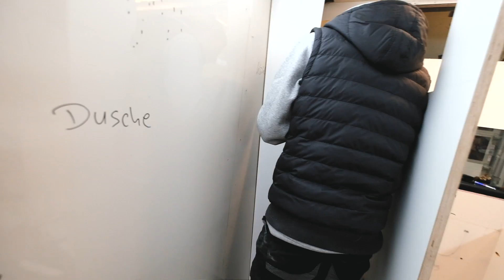Möbel bauen im Mercedes Sprinter Krankenwagen 🚑 Campervan Teil 1 - Lifehack mit Nutella 😍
Heute fange ich endlich mit dem Möbelbau im Mercedes Sprinter Krankenwagen Campervan an und zeige euch einen wirklich lustigen Lifehack!

Nachdem im letzten Video ja das Dachfenster eingebaut wurde, geht es heute endlich an die ersten Möbel im Krankenwagen.
Um die Möbelteile miteinander zu verschrauben habe ich mich für das Pokethole System entschieden.
Ich muss sagen damit gehen Holzverbindungen wirklich schnell und einfach, richtig gut:)
Viel Freude beim schauen und danke mal wieder an Rilind von und Mike von für die Hilfe!
Euer Dominik

Folgende Teile habe ich verwendet:
Pokethole System
Nutella, original